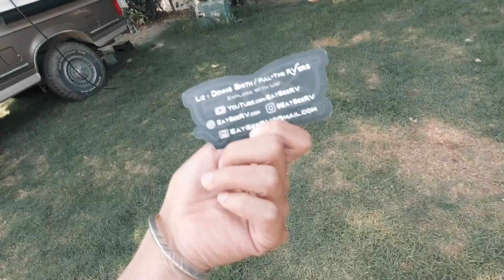墨西哥的房車隔离生活太惡劣？是什麼讓我們無法入眠？ ！ |阿拉丁和藍潘潘在美洲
西哥的房車生活太惡劣？是什麼讓我們無法入眠？ ！
中国小夫妻在墨西哥的房车日常， 除了诗和远方，还有蚊子和屎！

▶︎▶︎▶︎▶︎Please turn on the subtitles for English◀︎◀︎◀︎◀︎
 ‣‣ 微信公众号         ► 阿拉丁和蓝潘潘在美洲

▶︎視頻傳送門◀︎
關於墨西哥話題的其他內容：